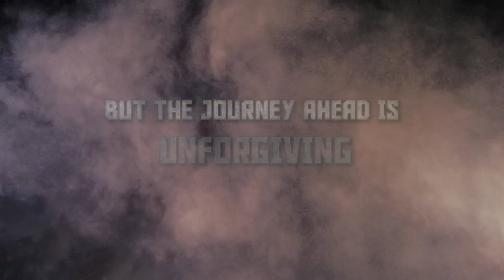The Hand of Merlin - Announce Trailer | PS5 & PS4 Games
Coming to PlayStation June 14!

The Hand of Merlin is a turn-based, rogue-lite RPG in which Arthurian legend clashes with cosmic horror within a medieval setting on the brink of apocalypse. Recruit a company of up to three mortal heroes and guide them on a desperate journey from Albion to Jerusalem. Trade with merchants, improve your heroes, unearth ancient relics, and save as many worlds as you can across the multiverse!